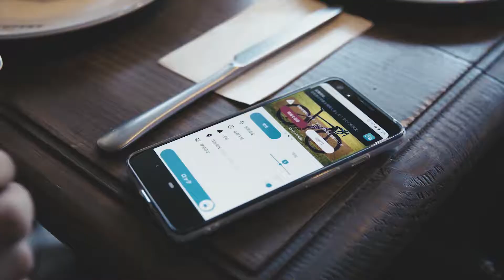Block a bike thief by the alarm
Bike security service for sports bikes. Keep an eye on your bike with a vibration detection alarm and smartphone notification. In the unlikely event of a theft, GPS tracking helps you find it. It's a new way to live your cycling life with peace of mind.